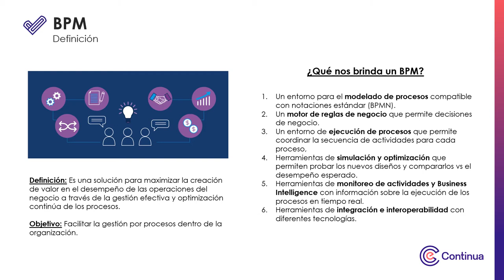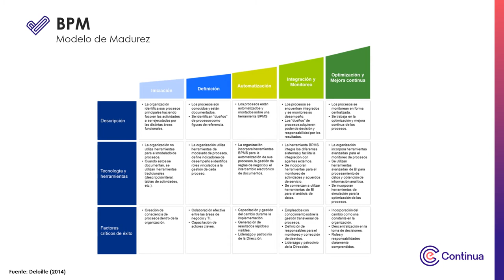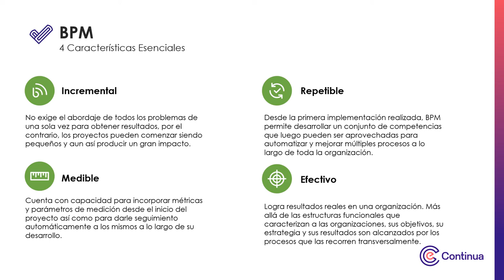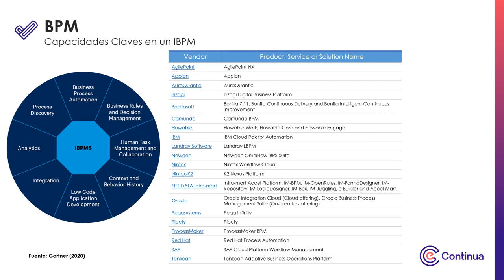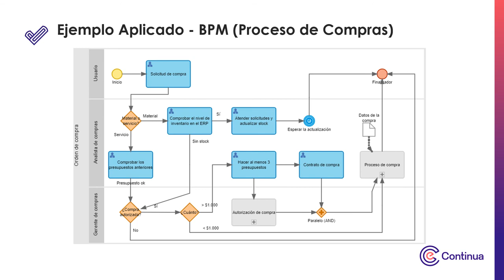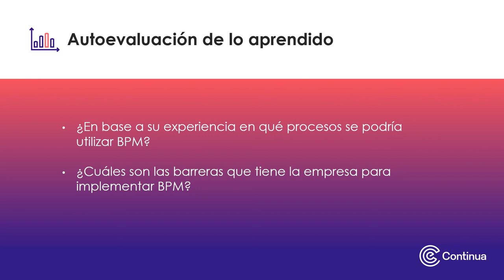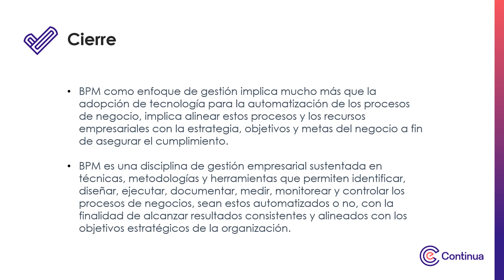Multimedia 2 - BPM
BPM